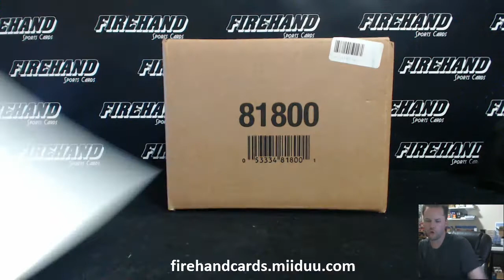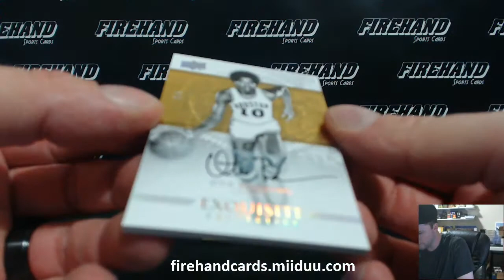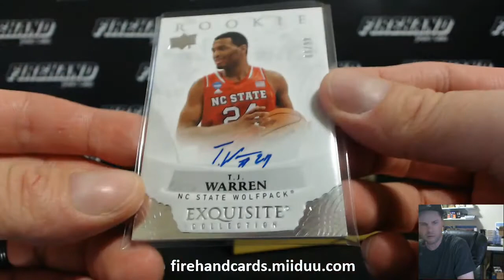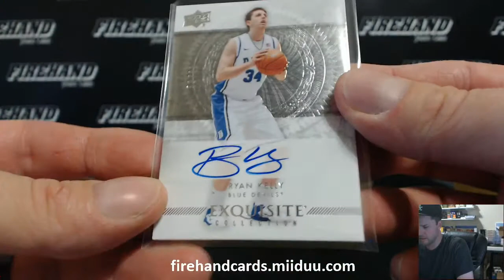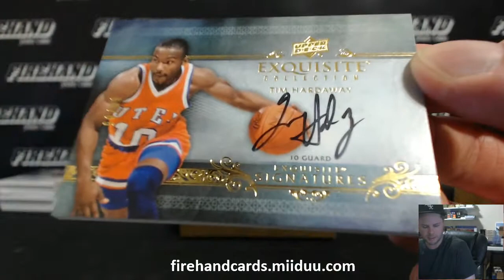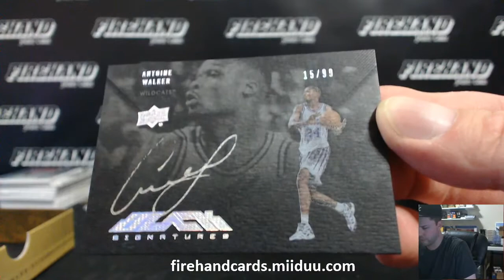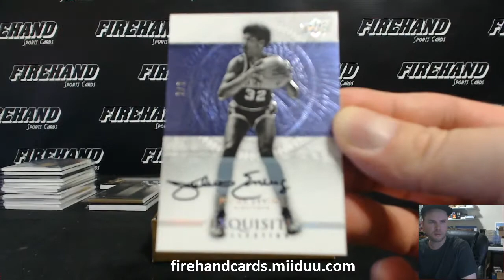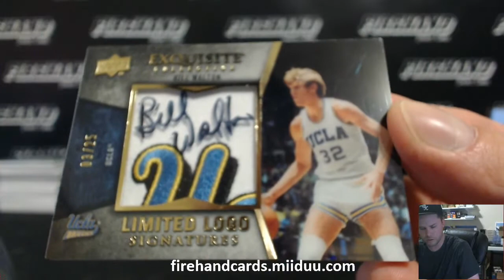2013-14 Exquisite BKB 3 Box Case Break #44 ~ 10/4/15